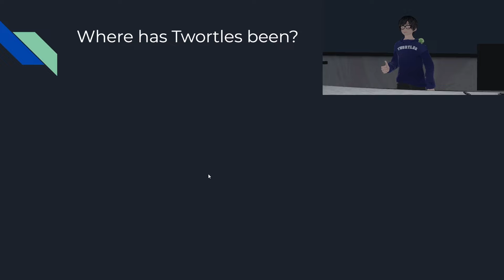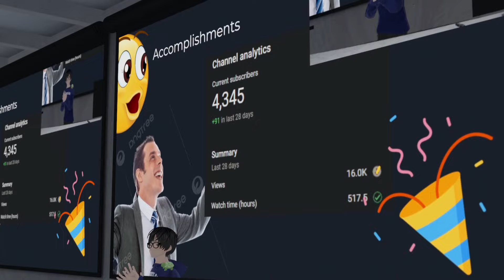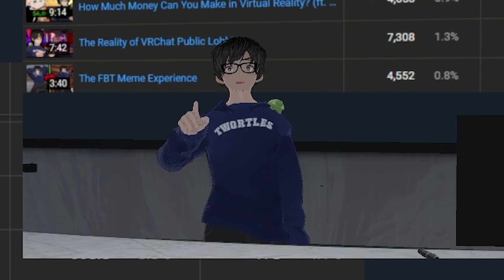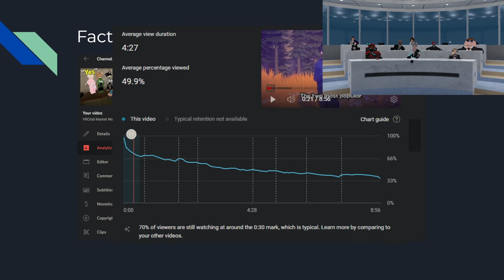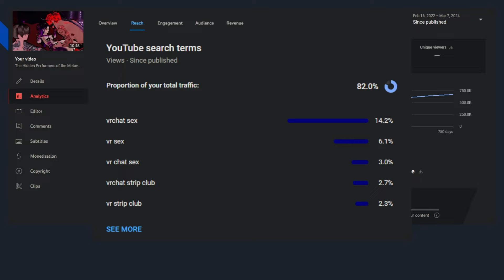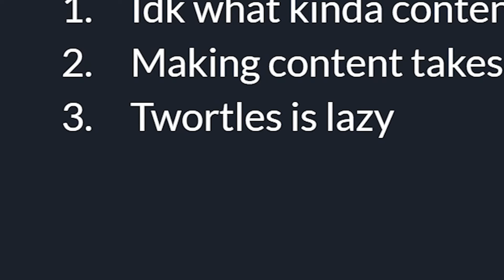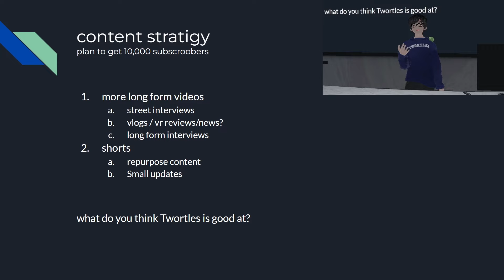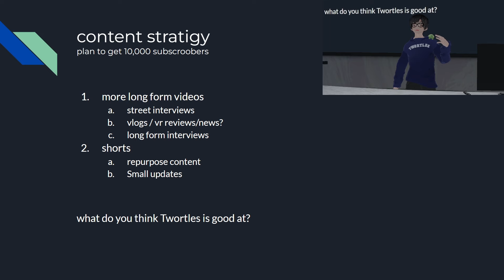My Shareholder Meeting in VRChat Went Wrong...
Maybe this is why people who make VRChat videos get a bad reputation
It's time to lock in